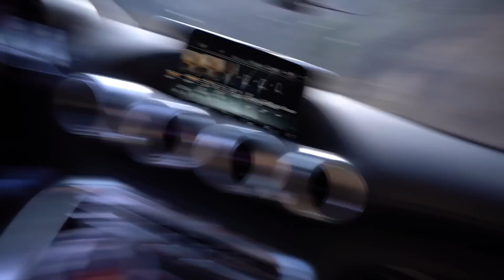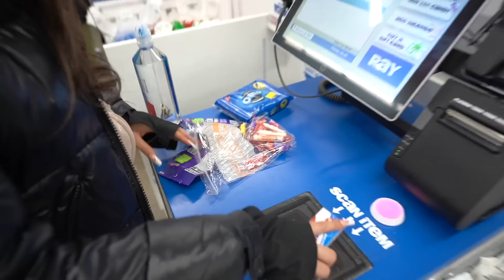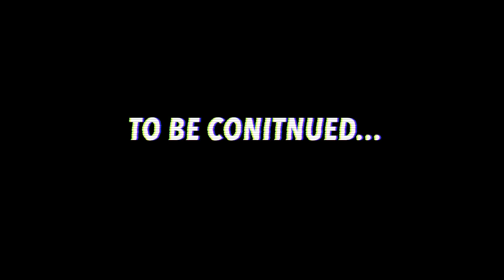HE CONFRONTS ME SAYS MY GIVEAWAY IS NOT REAL THEN TRIES TO BUY ALL ENTRIES *WOW*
We wake up early and go to a cars and coffee that resulted in a drive to Malibu through the hills shooting flames and being lit with some great friends! Then we ended up at a car meet where everything went BAD

Snap: joshsaintt

Scat pack does burnouts angry karen tries fighting him
cops came